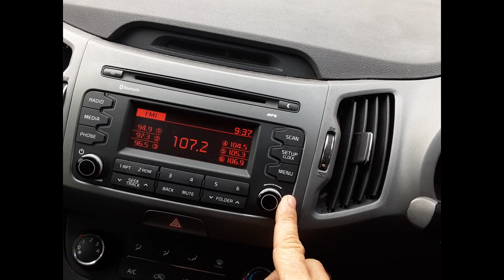2015 Kia Sportage – Stereo/Head Unit Test 5505